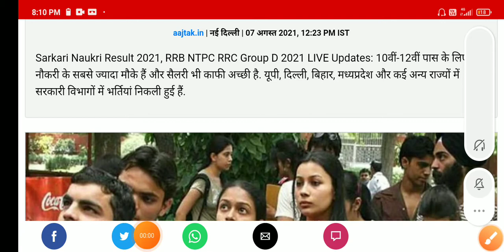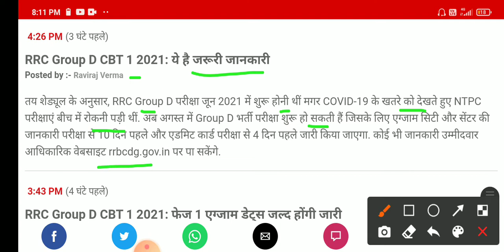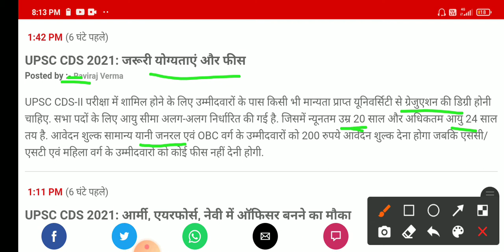जल्दी aaply करे | new vacancy 2021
govt job news,govt job news 2021
new vacancy,new vacancy 2021